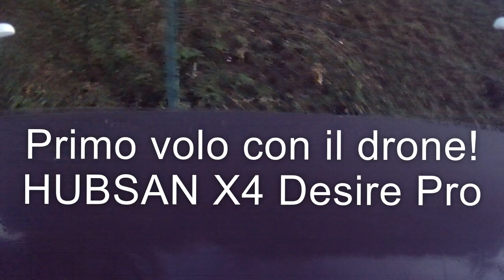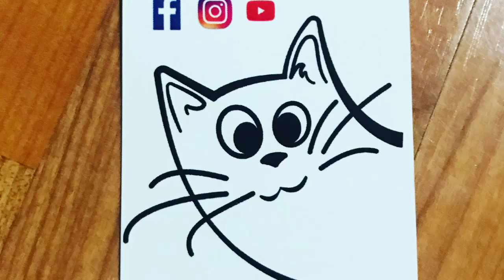Il mio primo Drone (prova volo e video)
Hubsan X4 Desire Pro drone.

Video di nekocamper e dintorni...